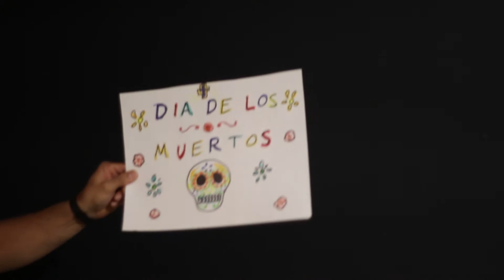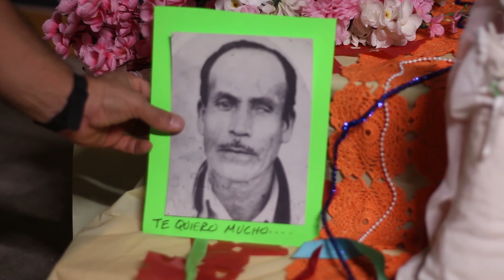Altar de dia de muertos version Ruco Arts.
Espero que con este video tambien pongas tu Altar del Dia de los Muertos y les pases esta bonita tradicion a tu Familia y Amigos.